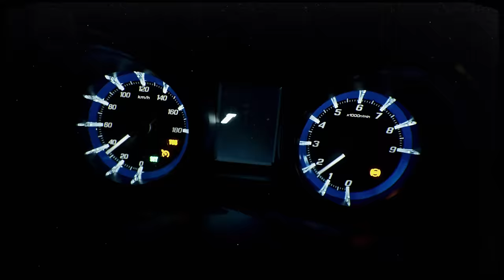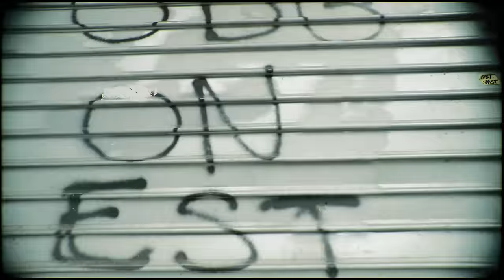HMZ - Vendetta (Clip officiel)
Compositeur : Voluptyk
Réalisation : Fuko
Assistant réal : Kabaw